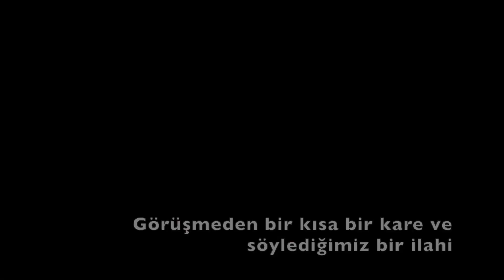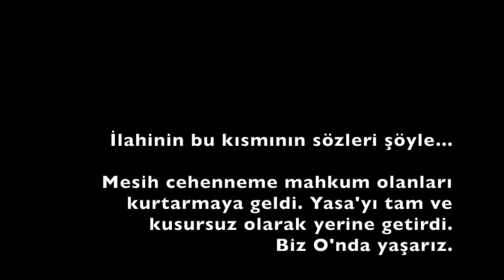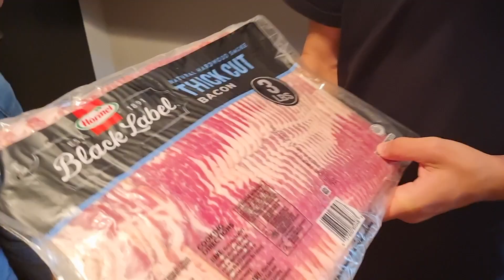Albany'de İlk Gün / Vlog 2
Albany Georgia'yı ziyaretimizdeki ilk günümüz.